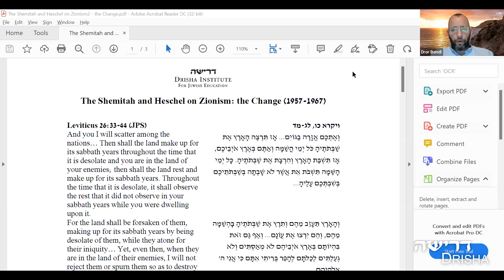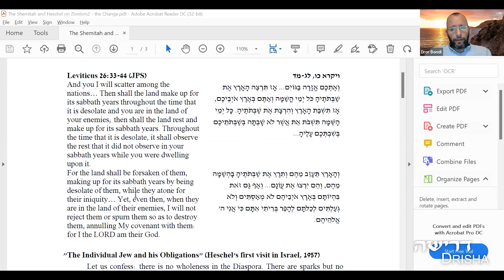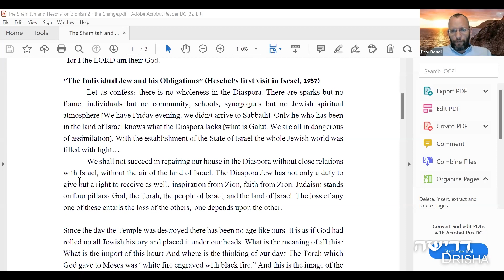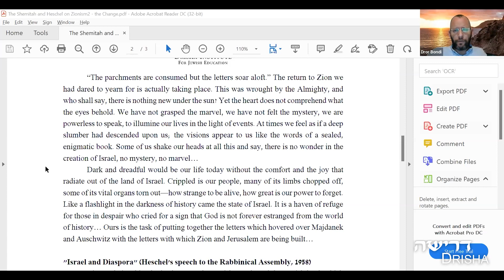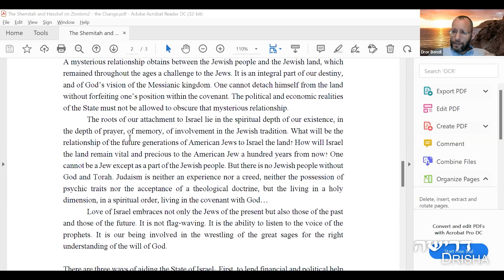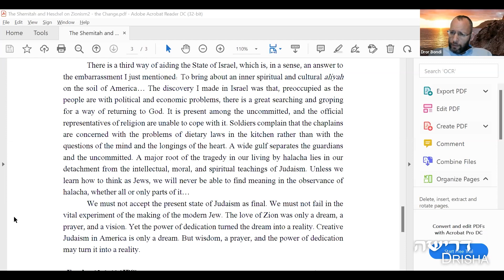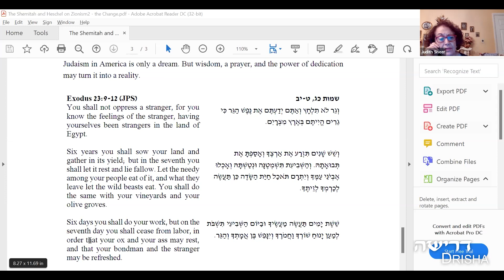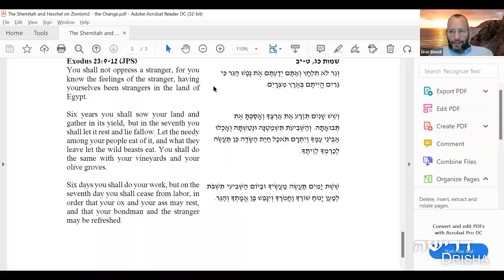“Ki Li HaAretz”: Changes in Meaning of “The Holy Place” in Heschel’s Thought, Part 2 of 3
Dr. Dror Bondi,

Shemittah’s social laws reflect a deep religious attitude to the “holy land.” Since the rise of Zionism, this term has taken on political implications, which caused Abraham Joshua Heschel to change his mind time and again about its meaning. In this course we will consider the various religious understandings of Shemittah in the Torah alongside the various interpretations of the “holy land” in Heschel’s thought.